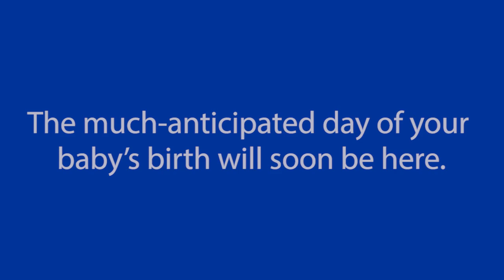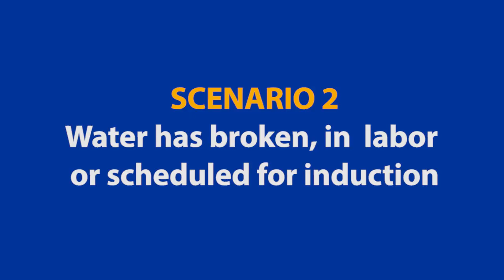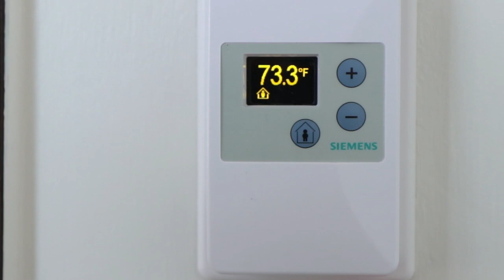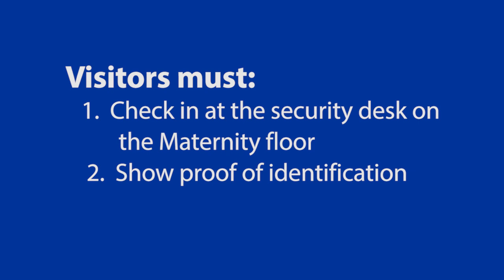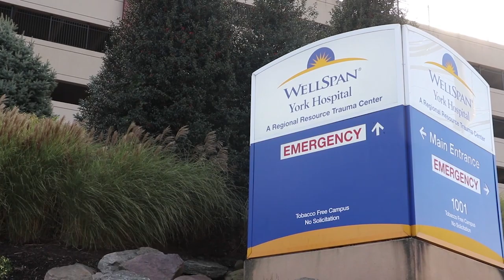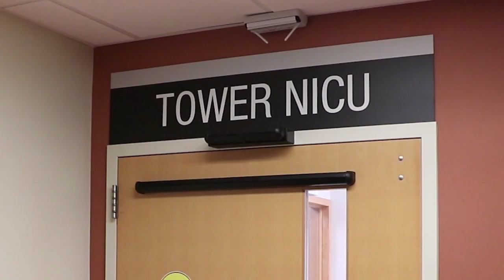WellSpan York Hospital Mother-Infant Center Tour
WellSpan York Hospital Maternity tour.